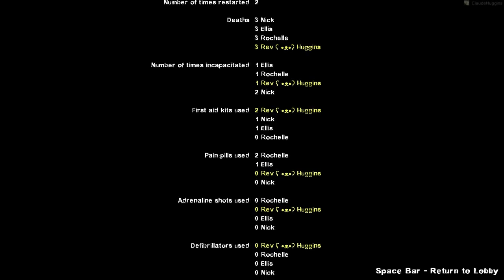Left 4 Dead 2: Custom Campaign 2/7/15 Pain Train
ARE YOU READY TO RIDE THE TRAIIIIIIIIIIIIIIIIN